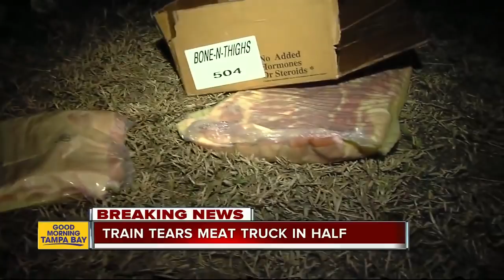Train crashes into tractor-trailer stalled on tracks in Lakeland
Crews in Lakeland are working to clear the scene of a crash involving a tractor-trailer and a train.